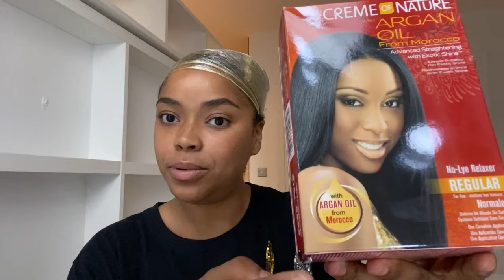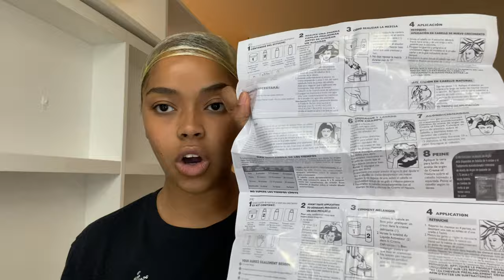Comment défriser ses cheveux sans les abîmer avec Crème of Nature par Katia Bumba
Défrisage ? OMG ! Mais pourquoi ? Je vous explique tout dans ma vidéo sans langue de bois et je vous montre comment défriser vos cheveux sans les abîmer. Oui, c'est possible ! Alors si tu veux découvrir mon secret cliques sur la vidéo.